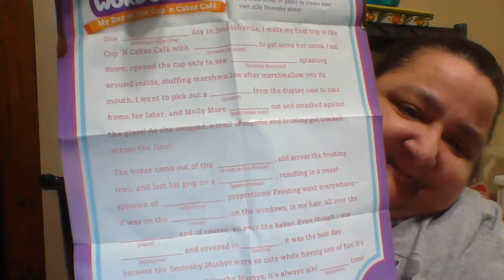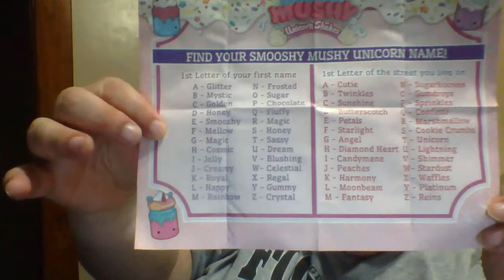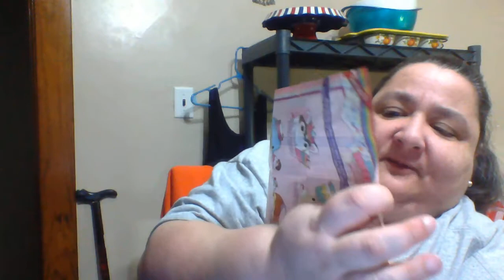1 great big wall vs 1 teeny tiny church , and how to avoid a 2nd shutdown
if you have a republican senator call them and tell them to vote yes on the bill friday if you want to avoid a second shutdown we need 70 votes